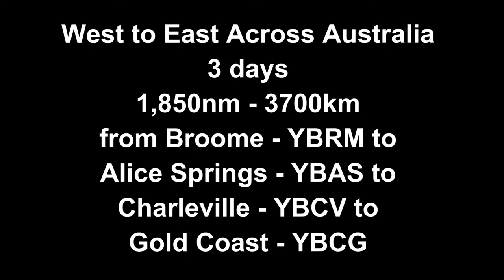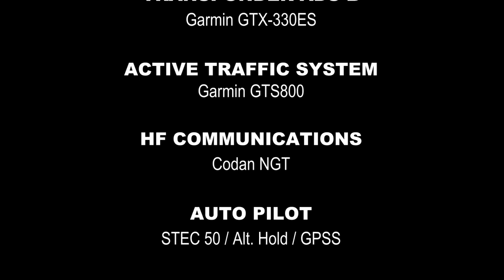Cockpit Chat 23 - ZK-BAZ - RTW - Broome YBRM to Gold Coast YBCG - Bazflyers RTW 2019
In this Cockpit Chat the Bazflyers cross from west to east across Australia.  From Broome to Alice Springs to Charleville to Gold Coast.

It takes 3 days, 1,850nm / 3,700 km.

ENGINE
Lycoming IO-540

TRANSPONDER ADS-B
Garmin GTX-330ES

Garmin GTS800

HF COMMUNICATIONS
Codan NGT

ENGINE ANALYSER
EI UBG-16

FUEL TOTALISER
EI FP-5

STANDBY ALTERNATOR
B&C BC410-1

SAFETY EQUIPMENT

LIFE JACKETS
Baltic 150

Switlik ETSO

MUSIC
"Truth of the Legend" by Kevin McLeod